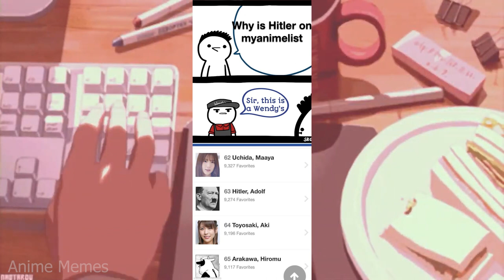ANIME MEMES ~ Being an adult is hard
animememe
animememes
anime meme
anime memes

Sauce:
r/animemes

I DO NOT OWN MEMES IN THIS VIDEO